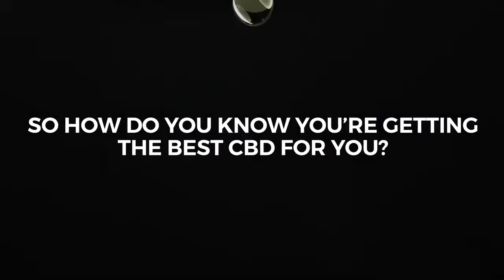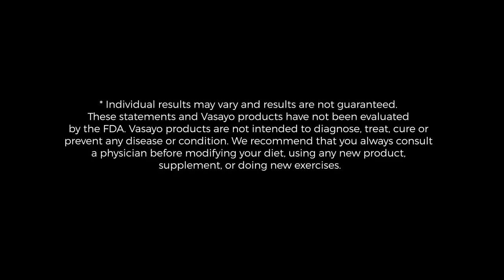Introducing VASAYO CBD ONE 🌿